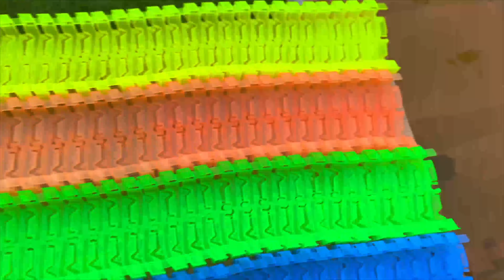Disney Pixar Cars : Lightning Mcqueen, Jackson, Cruz, Guido, Mack, Fritter, Frank, Carlo Veloso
Cars
Cars 2
Cars 3
Cars 4